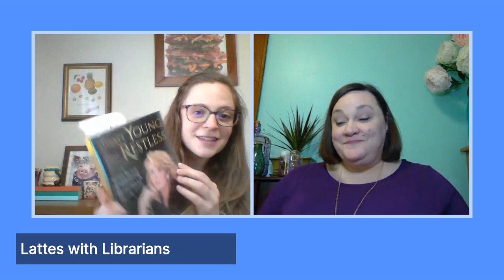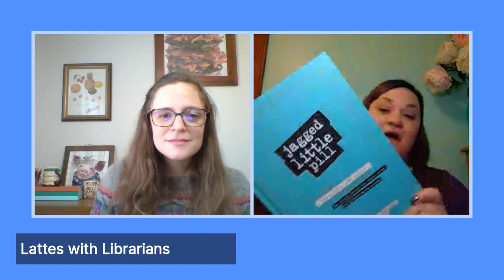Lattes With Librarians | January 22, 2021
This week we're planning to investigate the world of nonfiction. What are some of your favorite true stories?